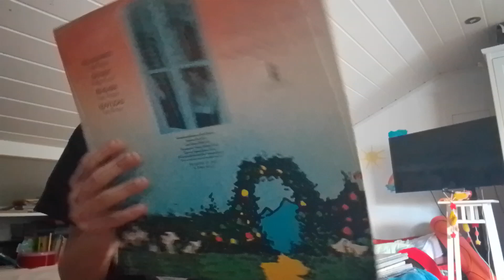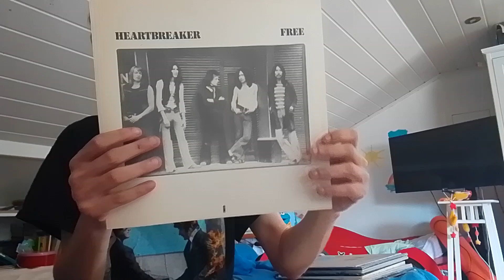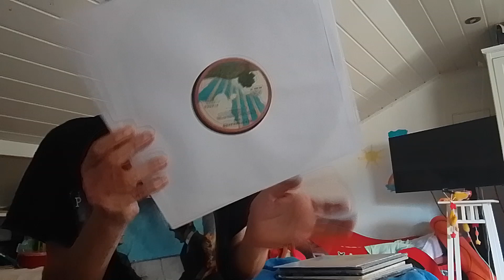FREE ODCINEK 82